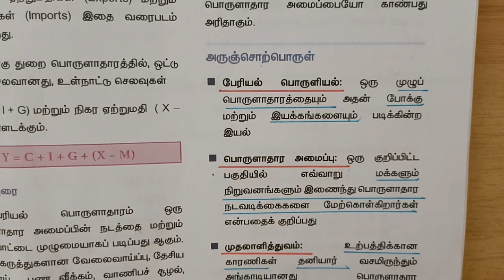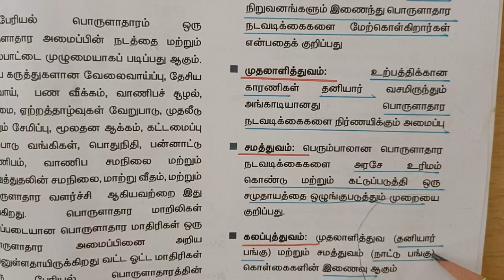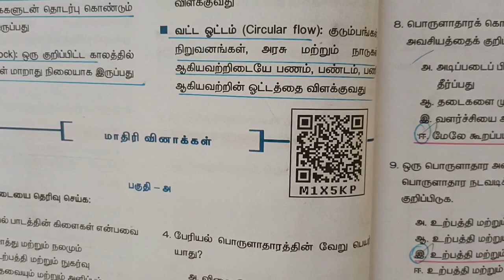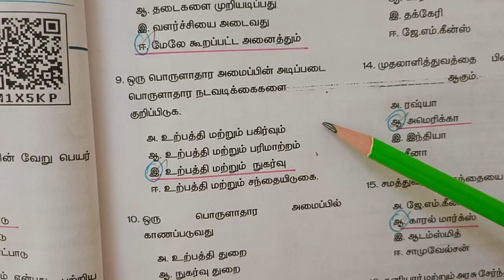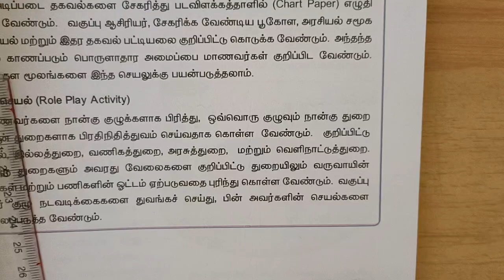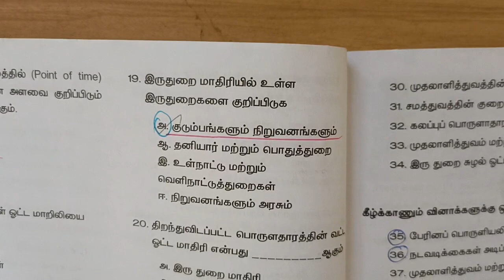பொருளாதாரம்/ECONOMICS/பேரியல் பொருளாதாரத்தின் கருத்துக்கள்& வினாக்கள்# Tnpscstudies